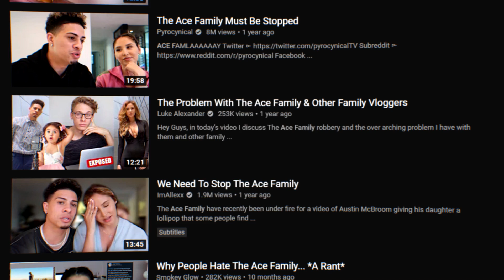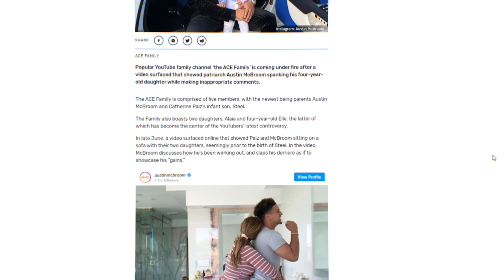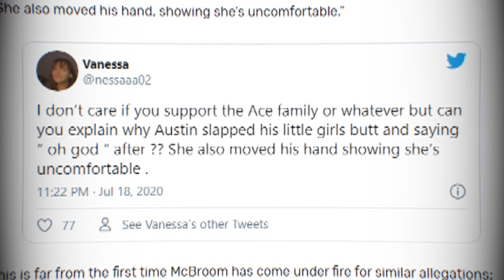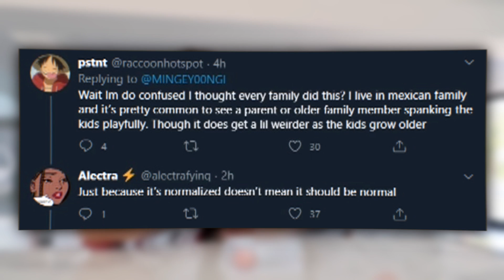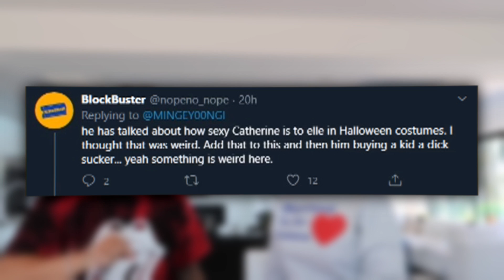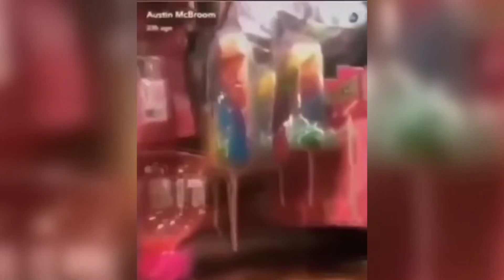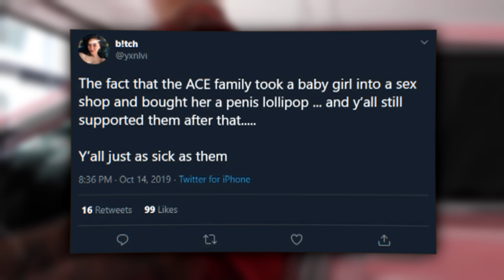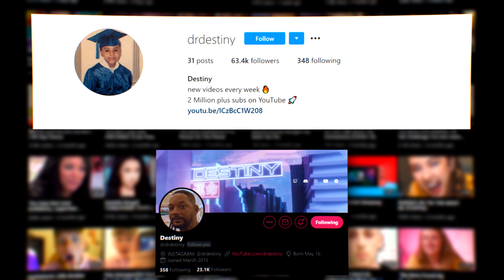Austin McBroom Is A CREEP | The Ace Family